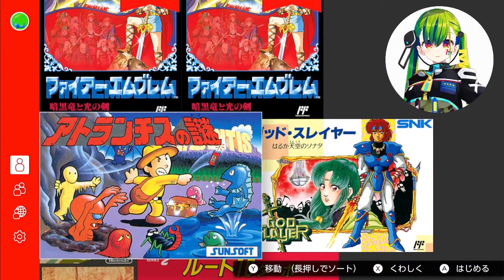#1【レトロゲーム】生まれる前のゲームを実況紹介ｗ 「アトランチスの謎」【Japanese Vtuber】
モナカが生まれる前のレトロゲームを紹介しつつ実況するシリーズですｗ
下手クソですぐ諦めるというレトロゲームの紹介には
不向きな性格でやっていきますｗ
そのうちレトロゲーム耐久もやらせますｗ

やってもらいたいゲームのリクエストも募集しますので、
コメントにてリクエストください

It is a series that introduces retro games before Monaka was born and plays live.
To introduce a retro game that gives up immediately due to bad shit
I will do it with an unsuitable personality w
I will also do retro game endurance soon
Please provide some support!

We are also looking for requests for games that you want to play, so
Please request in the comments

イチナナ認証Vライバーの
はいぴんぐモナカです(*'ω'*)

ニコニコ動画でも放送しております
▼ニコニコ動画：はいぴんぐマダオ